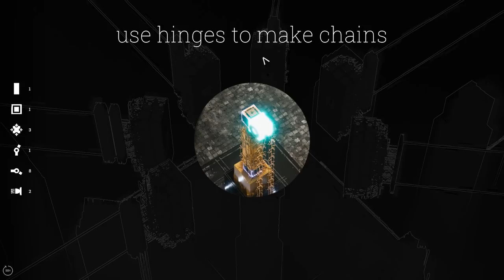SATISFYING BUILDING ON BUILDING DESTRUCTION! - ABRISS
Build structures to use against other structures to try and destroy them!